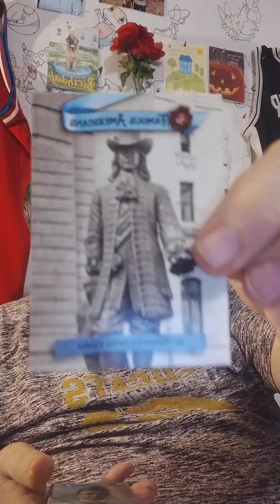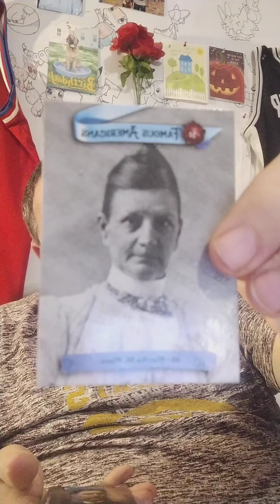Opening 2021 Famous American Series I Cards #35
GOAL AT BOTTOM

Thanks

83,000 Videos On YouTube
30,000 Post On Twitter X
12,000 Post On Instagram